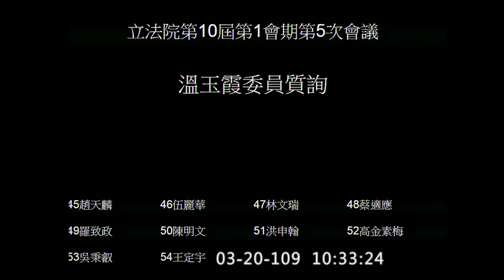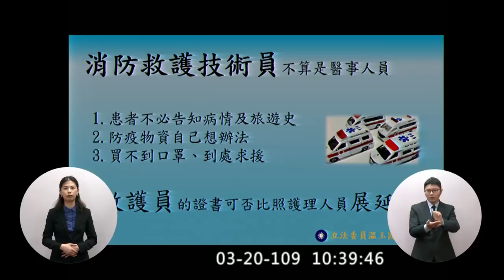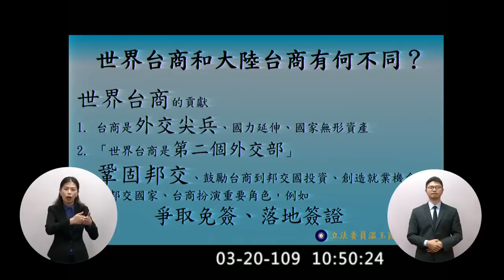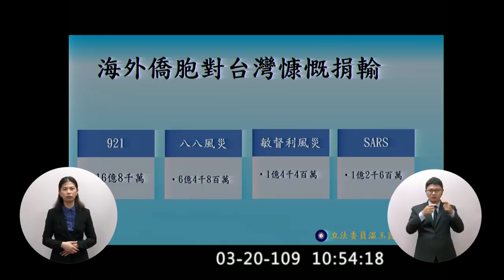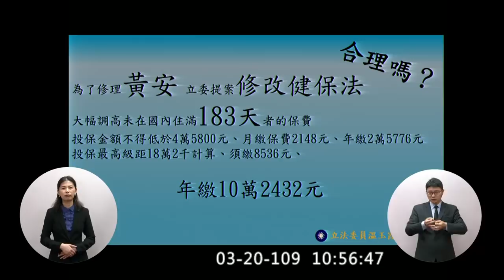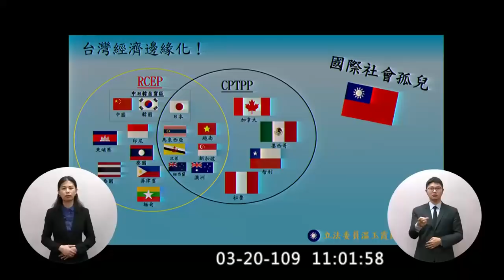國民黨 不分區 世界台商會長 溫玉霞 質詢 蘇貞昌 陳時中 寄口罩給國外親人 台僑健保 物資囤積與哄抬物價 2020 03 20 院會 【立法院演哪齣？】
閩南語
子不嫌父母窮
父母不嫌子醜